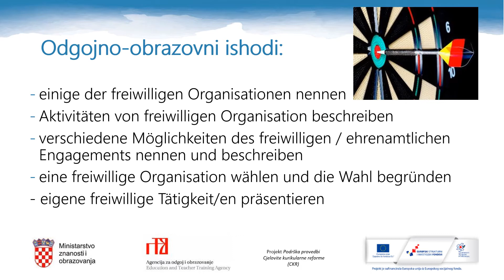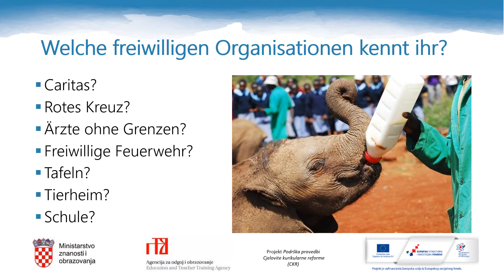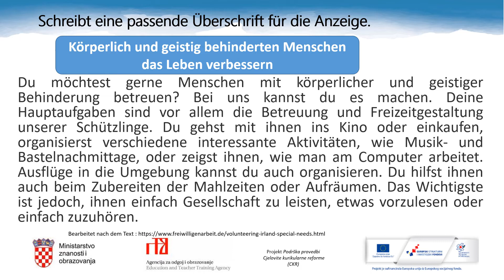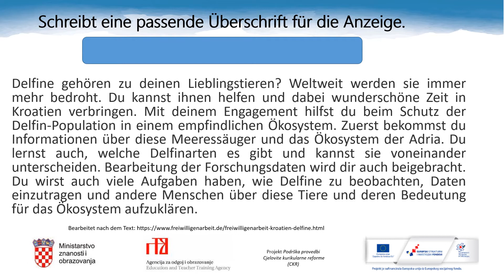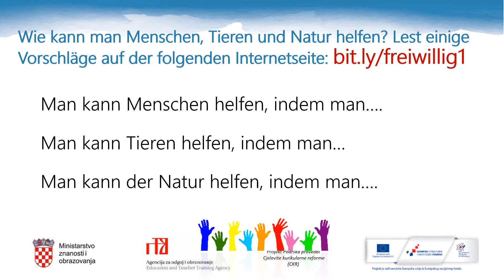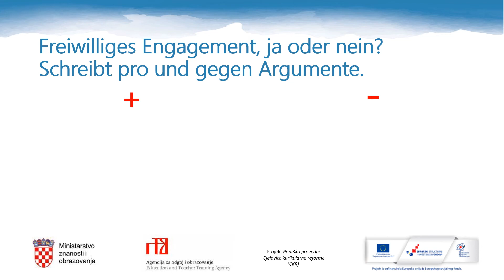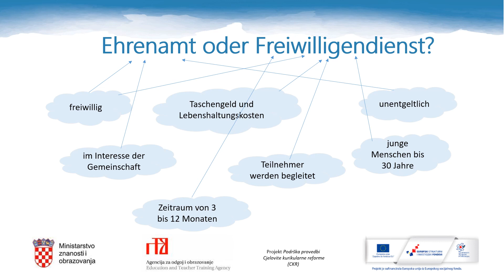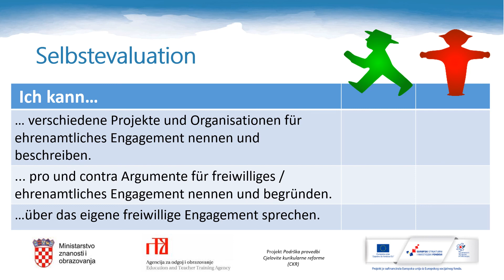Njemački jezik, 4. r. SŠ (nastavljači) - Freiwillige Organisationen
Autor: Tanja Baksa
Poveznice na dodatne sadržaje: